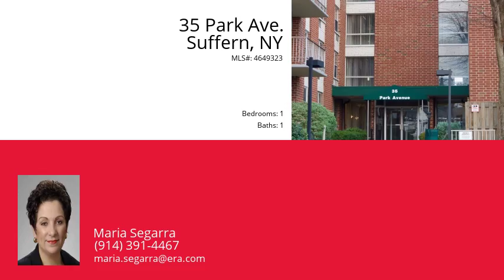35 Park Ave., Suffern, NY 10901 - MLS #4649323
Property Description
Suffern, NY. Recently renovated within the past 3 years. Unit is located in an elevator complex with washers/dryers on each floor, private parking, community room, pool for your summer enjoyment. This one bedroom unit offers walking distance to the village of Suffern where you can explore the shops, restaurants and catch a movie at the Lafayette movie theatre. You can even walk to NYC buses and the New Jersey trains.